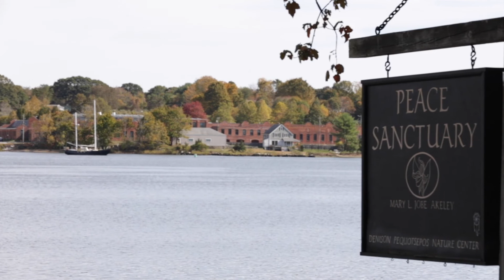SCRC Video Connecting the Peace Sanctuary with DPNC Greenway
DPNC Executive Director, Davnet Conway Shaffer, shares a bit about the history of the Peace Sanctuary and how the Mystic River Boathouse Park and Stonington Community Rowing Center can connect this wonderful piece of property with the DPNC greenway for the community to enjoy.